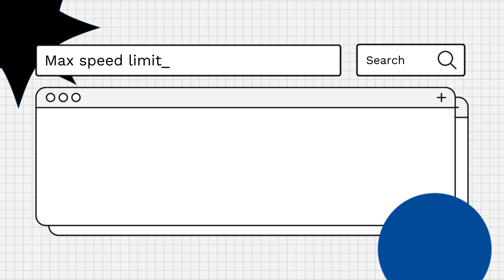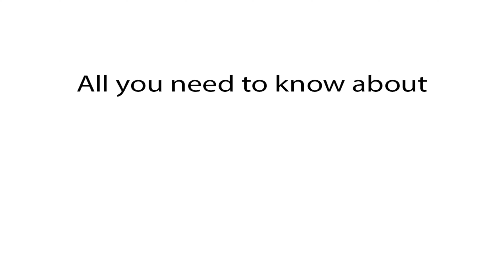What is the maximum speed limit on highways in the United States?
Hello! Today, we're diving into a question that many drivers may wonder about: What is the maximum speed limit on highways in the United States? Are you curious about the legal speed limits that govern highway travel across the country? We're here to explore this important aspect of road safety and transportation regulations. Until next time, let's stay informed and drive safely on the roads!

Maximum highway speed limit in the United States
US interstate speed limits
Highway speed limits by state
Fastest highway in America
Top speed limit on US highways
Interstate speed limits USA
Maximum speed allowed on highways in the US
What is the speed limit on American interstates?
Freeway speed limits in the United States
Highway speed limits across America
What states have the highest speed limits?
What is the speed limit on I-20 in Georgia?
What is the maximum speed limit on highways in Arizona?
Interstate speed limits in Florida
Maximum speed allowed on I-5 in Oregon
Freeway speed limits in Texas
Highway speed limits in Colorado
Speed limit on I-80 in Nevada
Interstate 10 speed limit in California
Maximum speed limit on I-70 in Utah
Speed limit on I-94 in Wisconsin
Highway speed limits in Ohio
Speed limit on I-90 in New York
Interstate 95 speed limit in New Jersey
Maximum speed limit on I-85 in Georgia
Freeway speed limits in South Carolina
Highway speed limits in Tennessee
Speed limit on I-40 in Arkansas
Interstate 25 speed limit in Colorado
Maximum speed allowed on I-80 in Nebraska
Speed limit on I-15 in Idaho
What is the speed limit on I-80 in Illinois?
Freeway speed limits in Kansas
Highway speed limits in Missouri
Interstate 10 speed limit in Texas
Maximum speed limit on I-17 in Arizona
Speed limit on I-94 in Indiana
Freeway speed limits in California
Highway speed limits in Oregon
Speed limit on I-70 in Colorado
Interstate 35 speed limit in Texas
Maximum speed allowed on I-80 in Wyoming
Speed limit on I-90 in Washington
Freeway speed limits in Utah
Highway speed limits in Montana
Speed limit on I-94 in North Dakota
Interstate 35 speed limit in Iowa
Maximum speed limit on I-80 in Pennsylvania
Speed limit on I-95 in Maryland
Freeway speed limits in Virginia
Highway speed limits in West Virginia
Speed limit on I-75 in Kentucky
Interstate 55 speed limit in Mississippi
Maximum speed allowed on I-40 in Tennessee
Speed limit on I-10 in Louisiana
Freeway speed limits in Alabama
Highway speed limits in Georgia
Speed limit on I-95 in South Carolina
Interstate 85 speed limit in North Carolina
Maximum speed limit on I-20 in Alabama
Speed limit on I-75 in Florida
Freeway speed limits in Michigan
Highway speed limits in Illinois